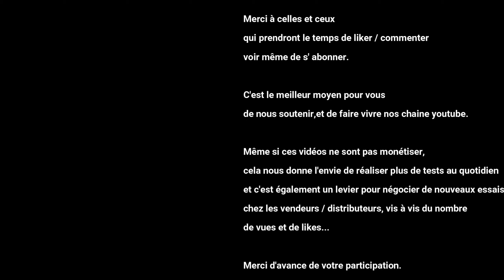Rando avec l' ascap vtt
Mercredi 31/03/21 l' Ascap Montbéliard organisait une rando , je me suis joint a leur équipe pour une rando super sympa

Alors ici c'est comme pour le vélo ...

il faut

Commenter  !
& Partager !

A bientôt sur le vélo

POUR RAPPEL, VOICI LES 10 COMMANDEMENTS DU VTTISTE !!!

1 LA VEILLE, ABUSER TU NE DEVRAS PAS

2 LE SOIR OU LE MATIN, TÔT LE RÉVEIL TU METTRAS

3 A LA SONNERIE, BOUGER TON CUL TU DEVRAS

4 MÊME S’ IL PLEUT, TE PRÉPARER TU DEVRAS

5 NE PAS OUBLIER LE VÉLO OU TON CASQUE TU DEVRAS

6 ETRE A L'HEURE TU ESSAYERAS

7 ROULER DROIT TU DEVRAS OU TU ESSAIERAS

8 RIGOLER ET EN BAVER TU FERAS

9 L' APÉROTU PRENDRAS ET TE RÉCONFORTERA

10 AVEC LE SOURIRE ET QUELQUES COURBATURES TU RENTRERAS CHEZ TOI !

COPYRIGHT MOI MEME :D